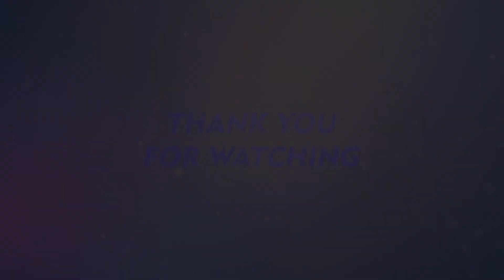Praise & Worship | Kingdom Voices| Second Service | June 5th 2022